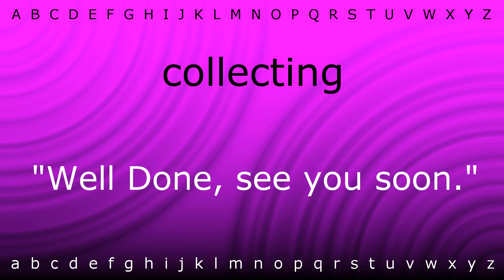How to say 'collecting' with Zira.mp4